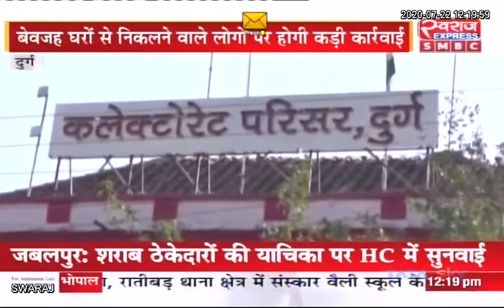Durg : अप्रैल मे लगे लॉकडाउन की तरह सख्त होगा इस बार 22 से 28 तक का लॉडाउन...